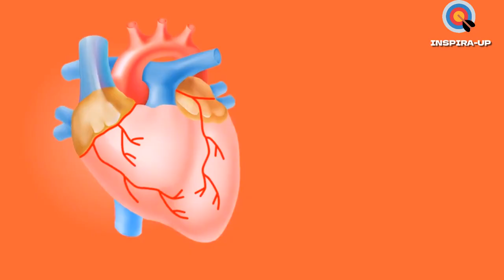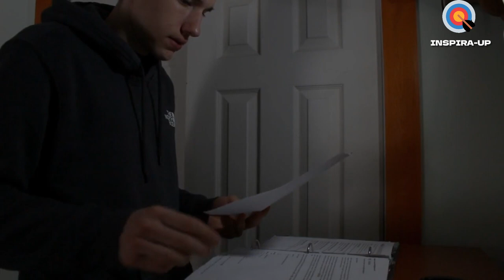Fenômenos Inconscientes e a Formação do Eu - Dr. Augusto Cury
Crédito pelo vídeo:
Orador: DR. AUGUSTO CURY

Motivação, Inspiração, Autoajuda, Desenvolvimento pessoal, Mindset positivo
Crescimento pessoal, Liderança, Produtividade, Sucesso, Resiliência, Foco
Conquistas, Felicidade, Confiança, Autoestima, Bem-estar emocional
Autoaperfeiçoamento, Superação, Determinação, Transformação pessoal.